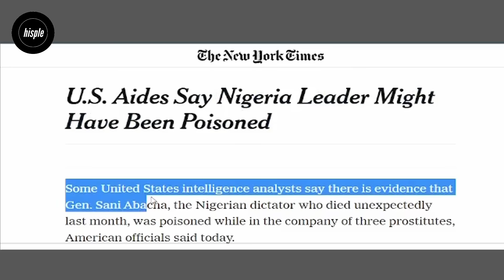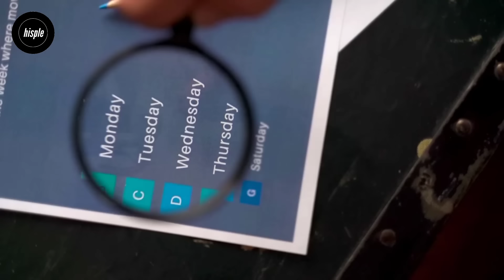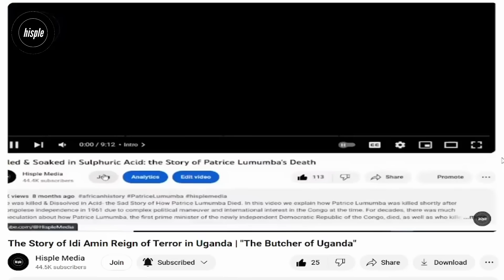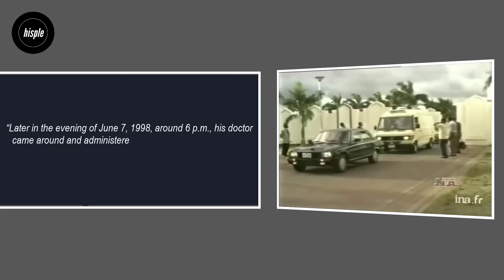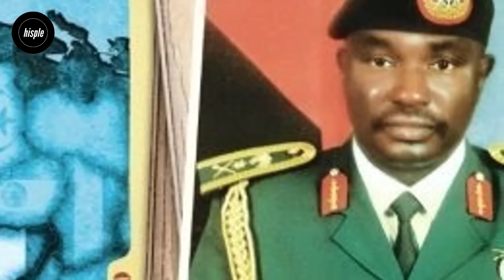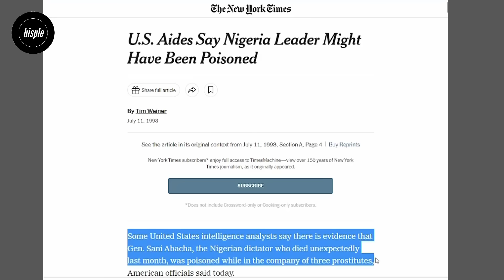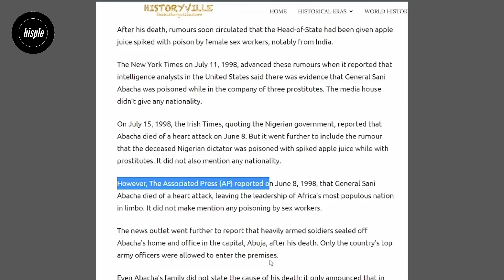The Last 24-hours of General Sani Abacha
This video explains the intrigues of the last day of General Sani Abacha on earth (his last 24 hours) In the early morning hours of June 8, 1998, General Sani Abacha, Nigeria’s military dictator, died in the presidential villa in Abuja.
The sudden death of the Kano-born tyrant cast a dark shadow on the political future of the country, but sparked wide spread jubilation across the country.
He was buried on the same day, according to Islamic practice, without a formal autopsy.
This conduct has resulted in several hypotheses as to what may have caused General Sani Abacha's death.
Some claim he was killed by poisoned apple while in company of sex workers, while others believe he was assassinated (or poisoned) by his political opponents.

00:00 background story
00:56 Yasser Arafat Visits Nigeria (June 7, morning)
02:34 press conference at airport? no!
04:14 Abacha's health & death (events from 6pm, June 7 to 10am, June 8)
07:13 crucial meetings in the Villa (June 8, 11am to 5pm)
09:29 key national decisions after C-in-C death (June 8)
12:25 cause of death and speculations